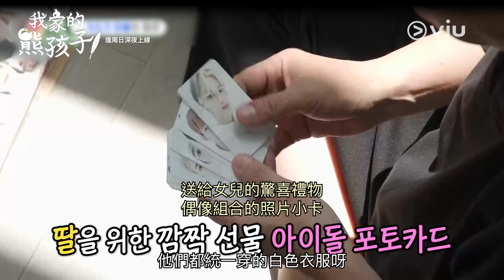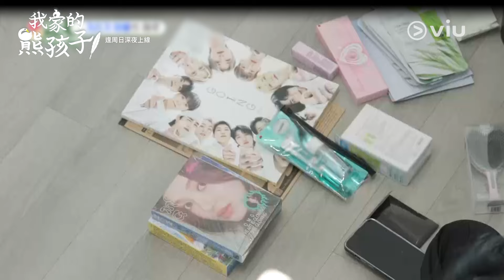《我家的熊孩子》第393集│尹多勳準備SEVENTEEN小卡 卻驚覺女兒移情金秀賢│Viu韓綜線上看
《我家的熊孩子》
主演：申東燁、徐章焄
類型：綜藝節目
片長：52集 x 90 分鐘
播放日：逢星期日深夜上線
✅優先觀看
✅無影片廣告
✅無限影片下載
✅電視煲劇